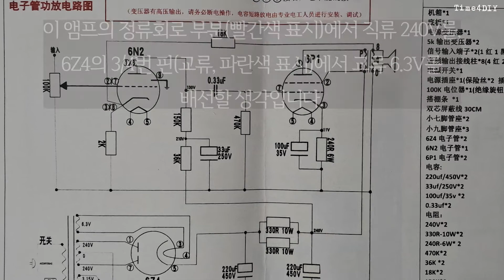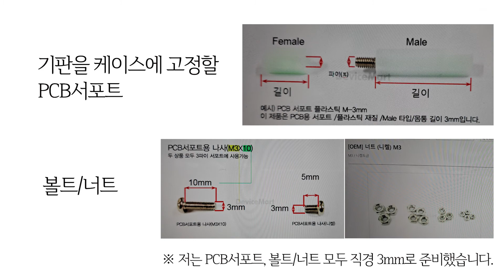[Manual#3] 6E2 진공관 VU미터(DIY 방법 아이디어) 6E2 vacuum tube VU meter DIY(Think of DIY ideas)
1. Contents
00:00 Making 6E2 vacuum tube VU meter DIY kit_Chapter III
00:08 1_전원을 어떻게 공급할 것인가 (how to supply powers)
00:57 2_공통 준비물 (Preparations for DIY)
2. BGM
Track: "Crack that Case - Nathan Moore"
3. Image and video clip
4. Font
5-1. 6E2 VU meter Kit 구매 관련
About "GHXAMP 6E2 cat eye tube indicator driver board kit Dual Channel fluorescent level indicator drive amplifier DIY modification" kit

5-2. 직경 20mm 원뿔형 드릴 비트 구매 관련